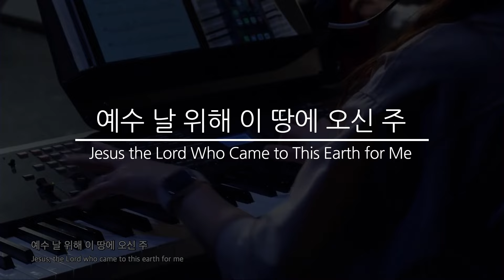예수 날 위해 이 땅에 오신 주 + 예수 열방의 소망 + 지극히 높으신 주 | IN2 Worship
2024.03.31 IN2 부활주일예배 | IN2 Worship

TIMELINE ::
0:00 예수 날 위해 이 땅에 오신 주
6:57 예수 열방의 소망
12:53 지극히 높으신 주

CREDIT ::
Worship Leader: 홍수희
Vocals: 김채원, 송예나, 이태영, 조세현
Main Keyboard: 박소영
Second Keyboard: 박윤국
Electric Guitar: 정석빈
Bass Guitar: 임재원
Acoustic Guitar: 이준형
Drums: 하예성

Choir: 이태준 정다혜 김미리암 안은택 김나연 하현진 김보경 정인권 안수철 김현영 박지원 김익

PD: 김준규
FD: 서강훈, 이민경, 김수정
Filmed by 최예진, 황예후
Lighting by 이민경
Audio Mixed by 고유한, 조현준
Video Mixed by 윤은혜, 공주현

WORSHIP ::
EVERY SUNDAY 10:30AM (EST) @ New York IN2 Onnuri Church